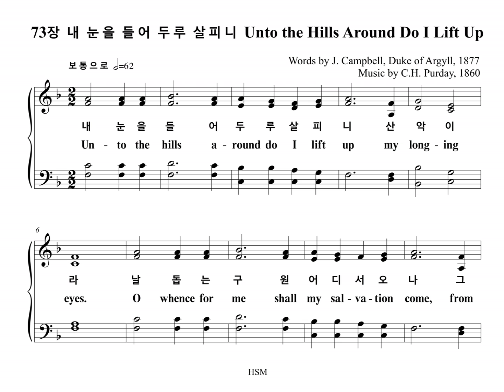73장 내 눈을 들어 두루 살피니 Unto the Hills Around Do I Lift Up (Chorus Part)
찬송가 73장 "내 눈을 들어 두루 살피니" 합창 파트를 올립니다.
The Chorus Part of the Hymn, "SANDON", is uploaded.

SANDON

1.내 눈을 들어 두루 살피니 산악이라
날 돕는 구원 어디서 오나 그 어디서
하늘과 땅을 지은 여호와
날 도와주심 확실하도다

2.주께서 나의 가는 곳마다 지키시며
졸지도 않고 깨어계셔서 늘 지키네
이스라엘을 지키시는 이
쉬지도 않고 살펴주신다

3.여호와 나의 보호자시니 늘 지키며
오른편 그늘 되신 날개로 가려주사
낮에는 해가 상치 못하며
또 밤의 달이 해치 못하네

4.여호와 나의 영혼 지키사 돌보시며
내 모든 환난 면케 하시고 늘 지키네
이 날로부터 영원 무궁히
주 너의 출입 지켜주시리
아멘

1. Un-to the hills a-round do I lift up
My long-ing eyes
O whence for me shall my sal-va-tion come,
From whence a-rise
From God the Lord doth come my cer-tain aid,
From God the Lord who heaven and earth hath made.

2. He will not suf-fer that thy foot be moved:
Safe shalt thou be.
No care-less slum-ber shall His eye-lids close,
Who keep-eth thee.
Be-hold, He sleep-eth not, He slum-bereth ne'er
Who keep-eth Is-rael in His ho-ly care.

3. Je-ho-vah is Him-self thy keep-er true,
Thy change-less shade
Je-ho-vah thy de-fense on thy right hand
Him-self hath made.
And thee no sun by day shall ev-er smite
No moon shall harm thee in the si-lent night.

4. From ev-ery e-vil shall He keep thy soul,
From ev-ery sin
Je-ho-vah shall pre-serve thy go-ing out,
Thy com-ing in.
A-bove thee watch-ing, He whom we a-dore
Shall keep thee hence-forth, yea, for-ev-er-more. A-men.